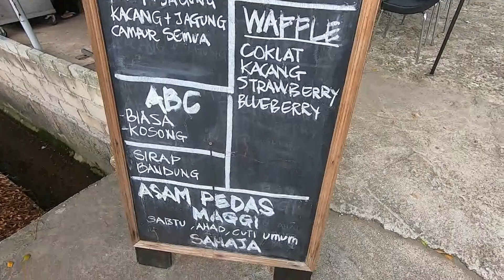Cendol Viral Batu 7, Paya Rumput, Melaka. Mari Singgah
Terletak di Lebuhraya AMJ Paya Rumput, Melaka. Menyediakan berbagai jenis cendol, waffle, ABC, Taukua dan bermacam-macam lagi hidangan pembuka selera yang sedap-sedap. Menu paling Power ialah Asam Pedas Maggi, terbaik untuk peminat makanan yang pedas-pedas. Dibuka setiap hari dari pukul 12 tengahari sehingga lewat petang. Sila layari FB Cendol Batu 7 untuk maklumat lanjut.